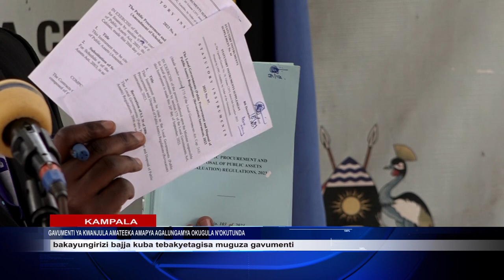GAVUMENTI YA KWANJULA AMATEEKA AMAPYA AGALUNGAMYA OKUGULA N'OKUTUNDA